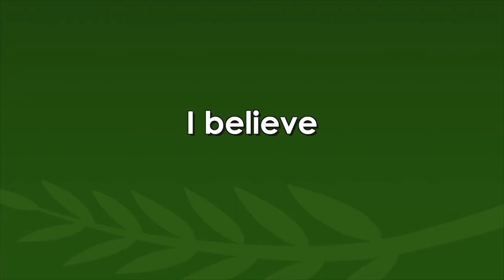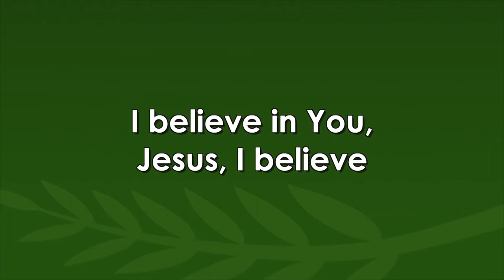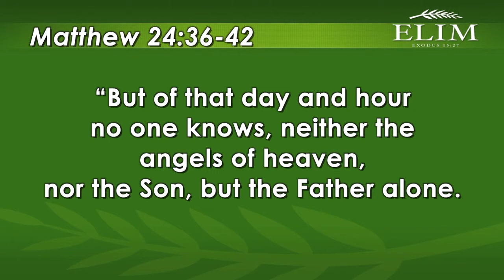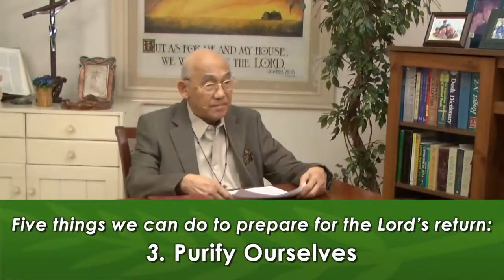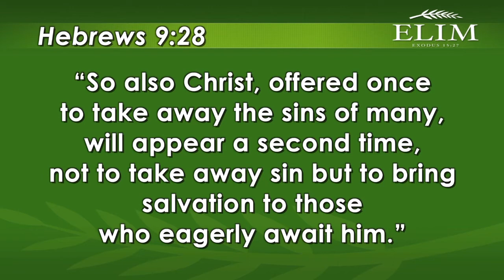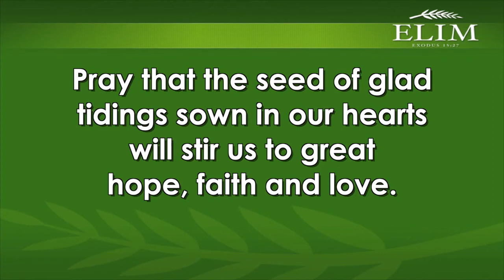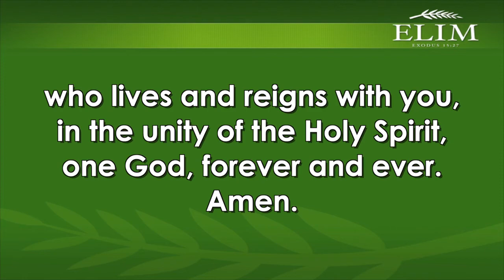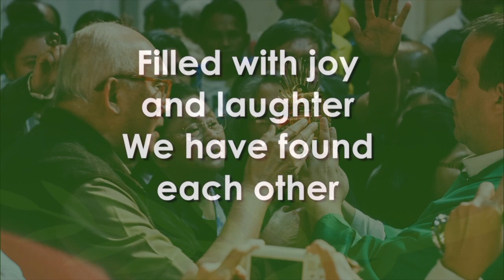Online Elim Gathering 15: "The Return" by Bro. Willy Nakar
Join us again tonight at 7pm for our weekly online Elim Gathering!

"The Return"
By Bro. Willy Nakar